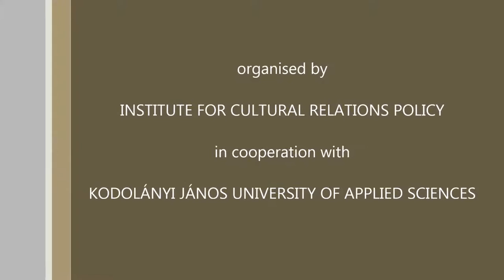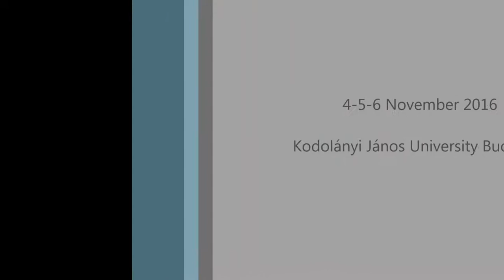Liubov Nepop at SESCO Budapest 2016 conference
Lecture by H.E. Liubov Nepop, Ambassador of Ukraine to Hungary at the "Security and sovereignty in the 21st century" conference organised by the Institute for Cultural Relations Policy in cooperation with Kodolányi János University of Applied Sciences on 4 November 2016.